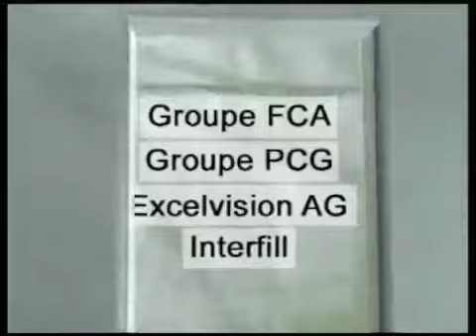FAREVA- косметика для тех кто ценит качество!